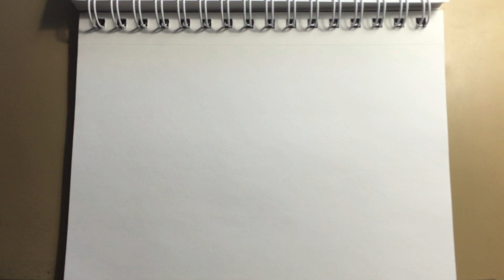521 - How to Draw a Cartoon Lake Background